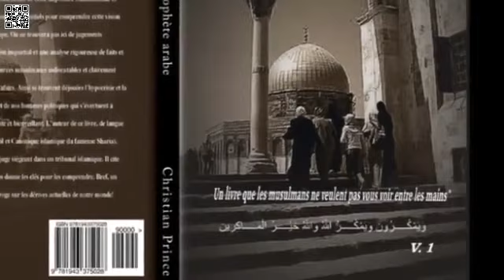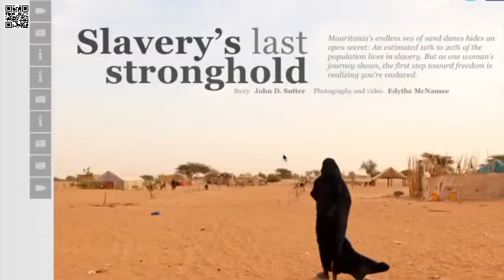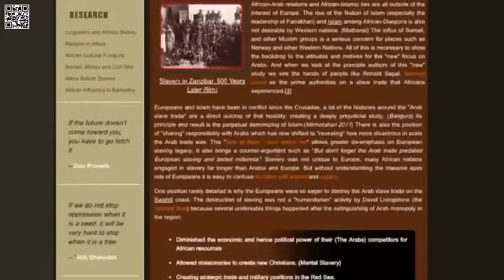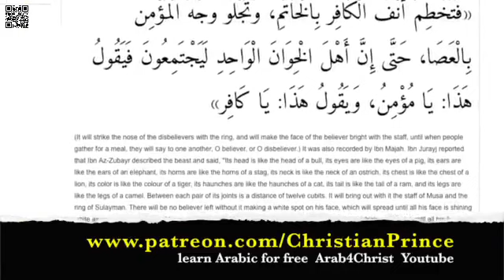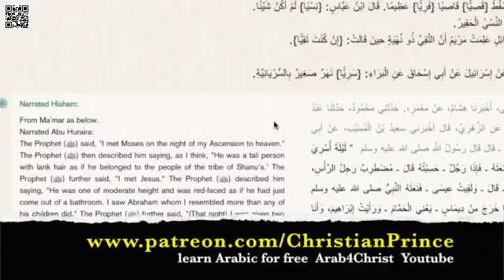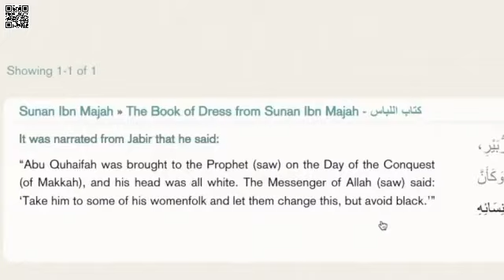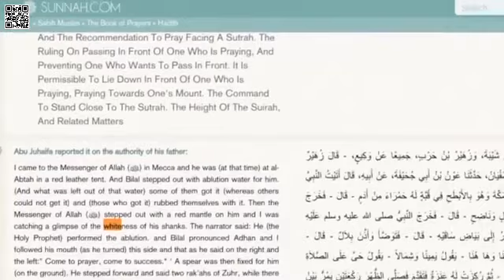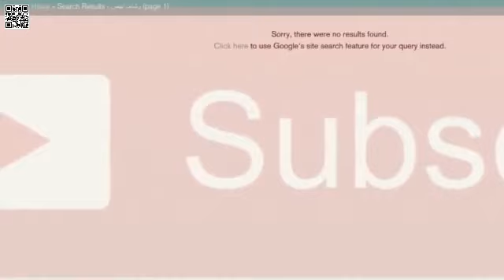Christian Prince - Muhammad Ali - Why I Converted to Islam Amazing Story You Must Watch!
CP Speaks About Muhammad Ali And His Story To Why He Converted To Islam. Why Is It All those Who Are Famous, Are Into Evil Cults? ..

Thanks To One Of Our Brave Brothers In Christ, Christian Prince. We Can Share these Debates And Lectures About ISLAM And Have A Better Understanding Of It.

CP Skype - You can debate Christian Prince on Skype @DebateTV ... GL, lol.

28 “Come to me, all you who are weary and burdened, and I will give you rest.
29 Take my yoke upon you and learn from me, for I am gentle and humble in heart, and you will find rest for your souls.
30 For my yoke is easy and my burden is light."

Thank You Jesus Christ For Being Who You Are, Holy Holy Holy! In Jesus Name, Amen.